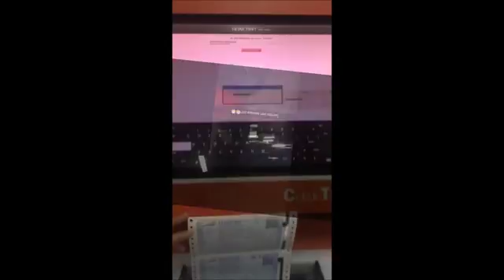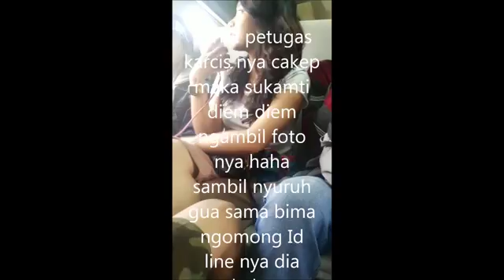bataf jogja full movie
hanya ingin berbagi kesenangan